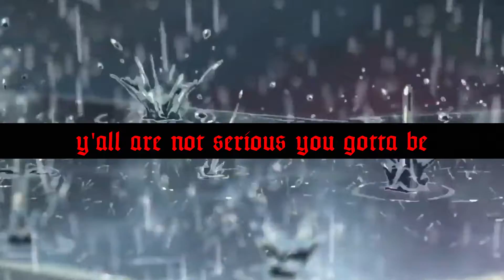dreadlock. - are angels real? [prod. Tofito]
stream "conflict" on spotify

dreadlock:-